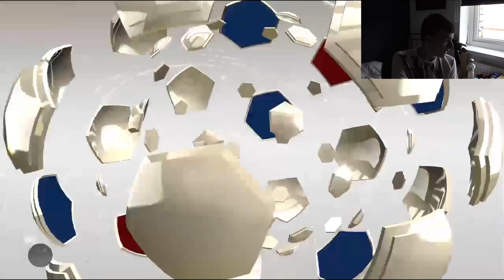TOTS RIBERY WAGER!! FIFA 13 ULTIMATE TEAM VS WROETOSHAW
UTCointraders only do trades through their official website, and do NOT trade through Youtube or anywhere else. So beware of any scammers.

( FOLLOW FOR REAL LIFE PICTURES )

Hopefully you guys can look out for these players in FIFA 14 ultimate team this year, if UT is anything like this years UT that is!